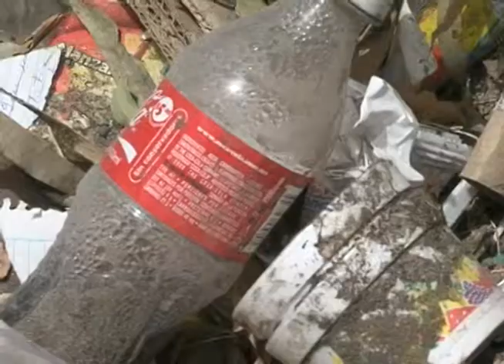PREVENCIÓN DEL DENGUE .mp4